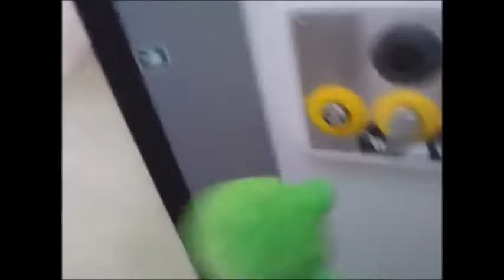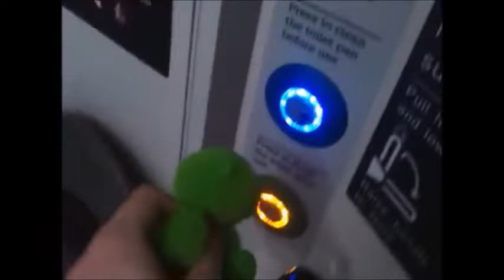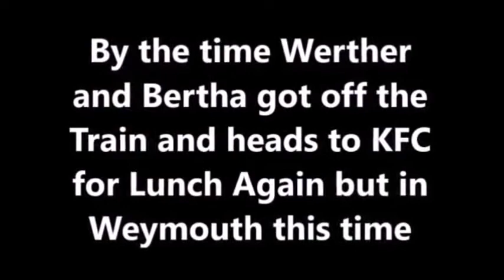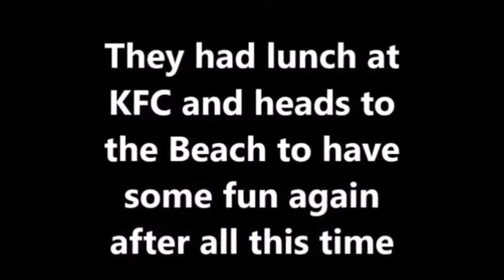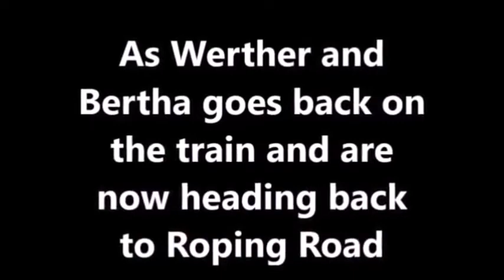The Adventures of Werther - Werther and Bertha Goes to Weymouth by Train (4th Anniversary Special)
This is another Remastered Episode of the Adventures of Werther and this time they are going to Weymouth again but by train!